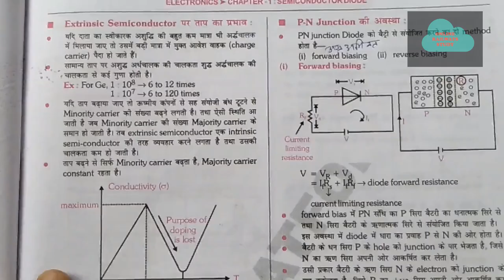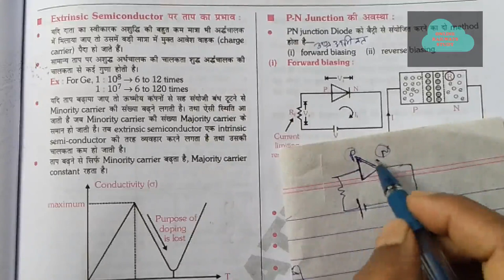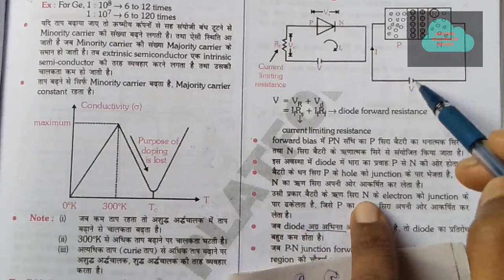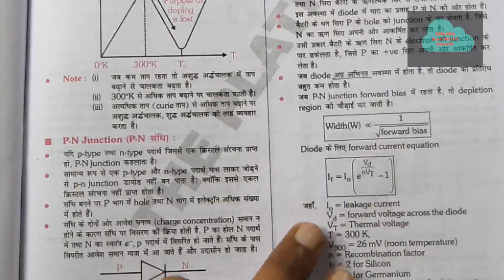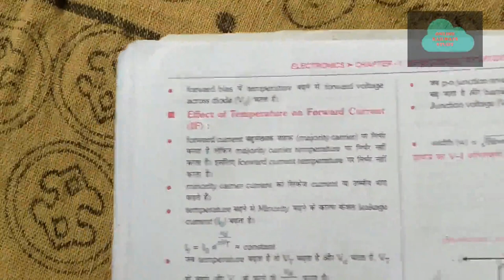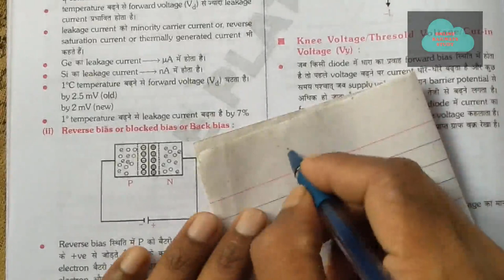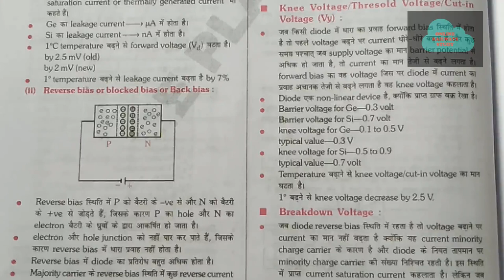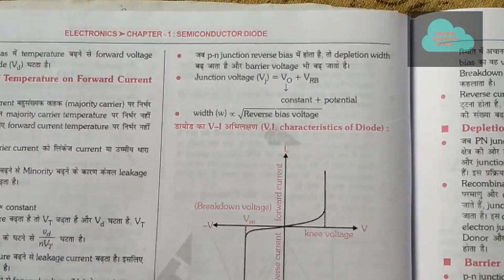L-6/DIODE/ELECTRICAL/ELECTRONICS/RAILWAYS RRB/ALP/TECHNICIAN/TECH/LOCO PILOT/ZENERSTUDY/ZENER STUDY